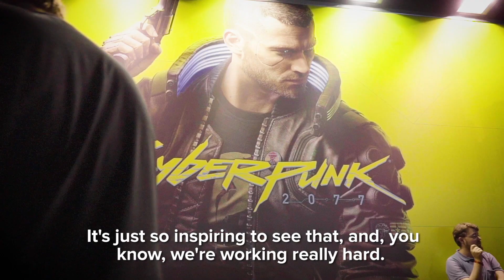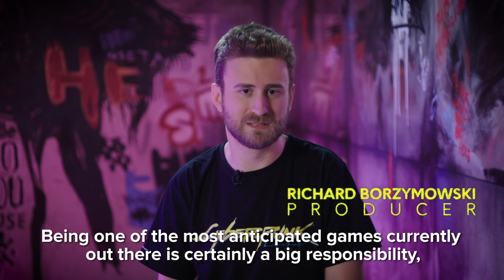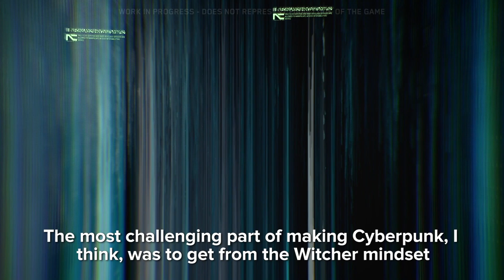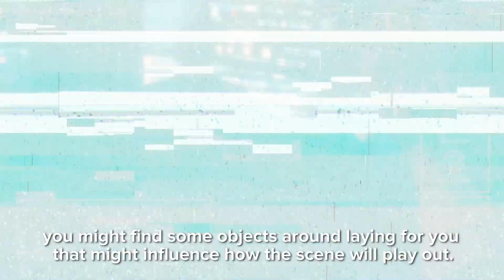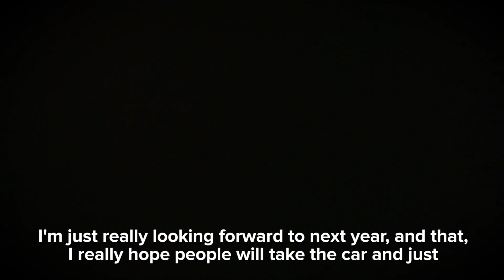Bringing Cyberpunk 2077 To life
(Presented by Alienware) Developers from CDPR told us how, with Alienware’s help, they are making Night City feel incredibly alive in Cyberpunk 2077.